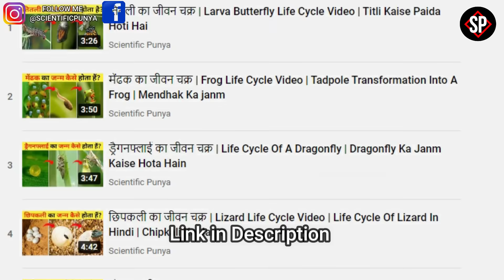जोंक का जीवन चक्र | Leech Life Cycle Video | Life Cycle Of Leech In Hindi | Jonk Ka Janm Kaise Hota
About this video:
In this video I have told about Leech Life Cycle Video it means Jonk Ka Janm Kaise Hota Hain, because friends, Leeches are insects that live in a wide range of environments including fresh water, salt water and land. These jaws are bisexual and carnivorous and swallow their prey whole, they are parasites with a segmented body and present with two sucking discs located at either end of their body. They are bloodsuckers. When leeches bite their prey, they make a Y-shaped hole in their body. After which it releases anesthetic chemicals, anticoagulants and antibiotics from its disc so that its victim does not feel the bite, and the blood flows easily and thus the victim also has little chance of infection. And that is why it is known as blood-sucking insects. Let me tell you that there are more than 700 species of them in this world, but do you know how a leech is born, if not, then complete this video.

Cover Topic:
जोंक का जन्म कैसे होता है
जोंक का जन्म
Leech Life Cycle Video
Life Cycle Of Leech In Hindi
life cycle of a leech timelapse
the life cycle of leech
leech lifespan
leech reproduction and life cycle
jonk ka janm kaise hota hai
jonk ka janam
jonk ka jivan chakra
joke ka janm
joke ka janm kaise hota hai